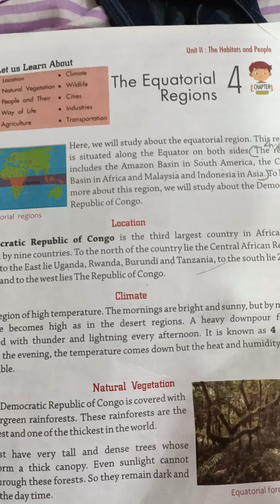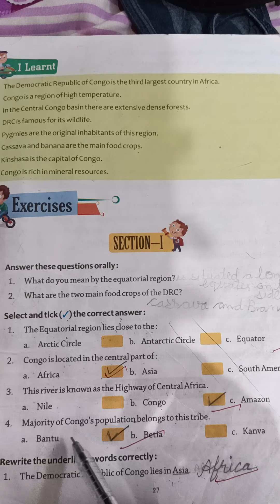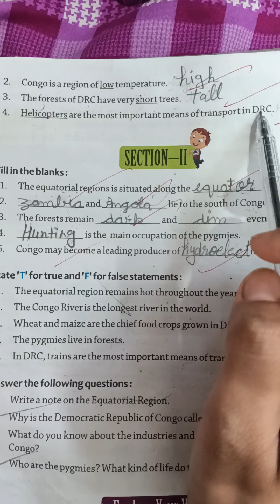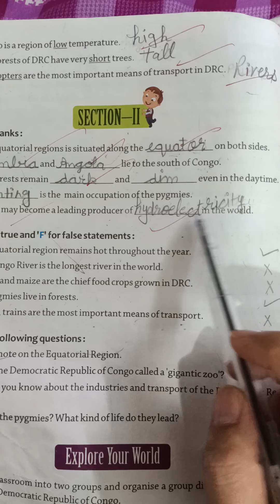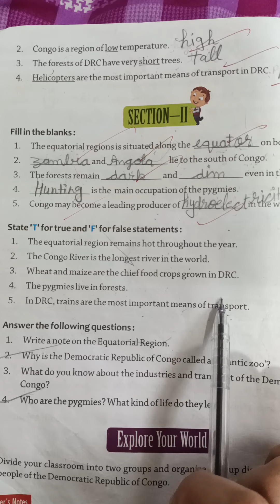class 5th exercise lesson 4( s.st)